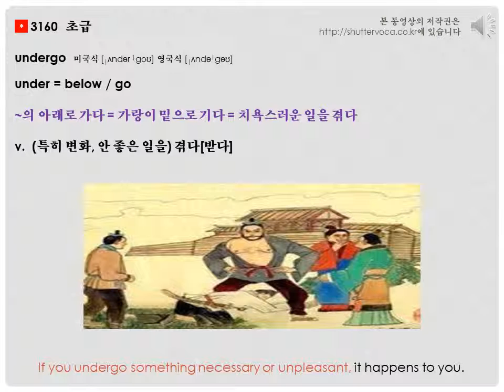영어 단어 어원으로 쉽게 공부하기- undergo etymology [voca1004]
짧은 유튜브 영상을 통해 "undergo"  어휘를 배워보세요.